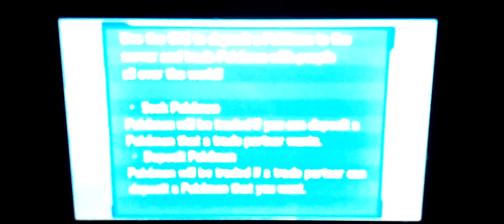Pokemon Shiny HA Lengendary Birds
The followingwith there Hidden ability Articuno,Zapdos&Moltres.
You must have Zubats Named Lee or StringsYTube
Lee is asking for any level any gender Zubat, you can catch Zubat in the following locations:
SUN & MOON:
Diglett's Tunnel, Hau'oli Cemetery, Lush Jungle, Memorial Hill, Seaward Cave, Ten Carat Hill, Verdant
ULTRA SUN & ULTRA MOON:
Diglett's Tunnel, Hau'oli Cemetery, Memorial Hill, Seaward Cave, Ten Carat Hill, Verdant Cavern,